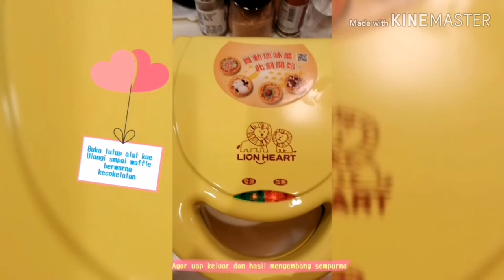CARA Dan RESEP Membuat KUE WAFFLE BELGIA || Takaran Sendok ANTI GAGAL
Ini adalah Resep & Cara Bikin Kue Waffle Belgia yang sangat mudah dengan Menggunakan Takaran Sendok

BAHAN=
300gr tepung terigu (15 sdm)
5 sdm gulpas/ 100 gr
1/2 sdt baking powder
1/4 sdt soda kue
1/2 sdt sp
2 butir telur
300ml susu cair
3 sdm margarine.padat / 11 sdm cair

Lebih lengkap Cara Buatnya
Jangan lupa Tonton Video nya sampai Selesai yaa..
Dukung Channel youtube ini agar terus Berkembang dan memberikan informasi yang bermanfaat.
Terimakasih
Salam dari Youtuber Pemula
MARI SUKSES BERSAMA